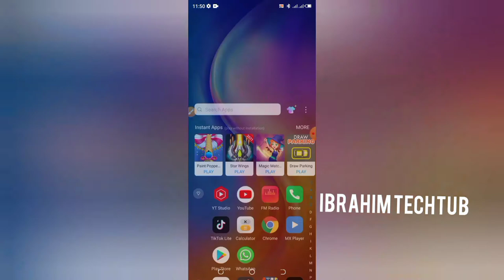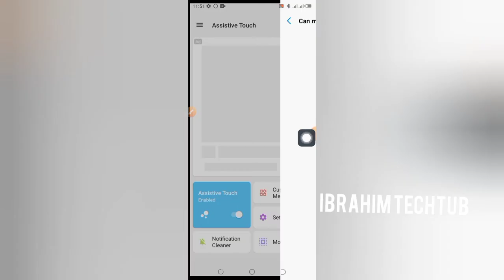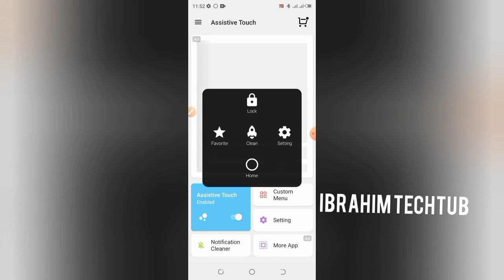yadda zakayi idan scrin din wayarka yasamu matsala